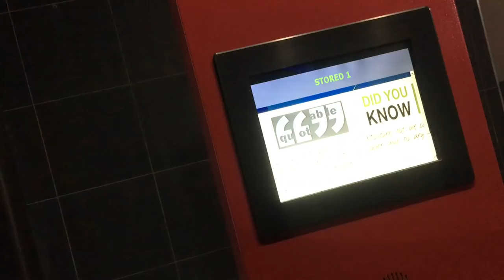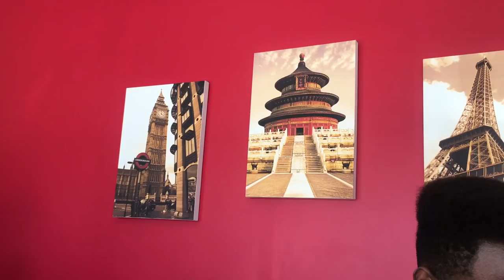Chef Munchies Travel Vlogs : George, South Africa (Part1/3)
Wagwaan guys!
It's been a while but oh well, I'm beck! I went to SA a few weeks back and visited a town called George which I must say was sooo beautiful.

Chef Munchies xx